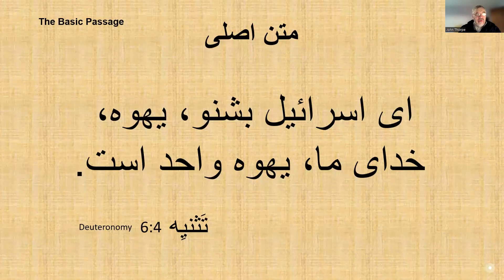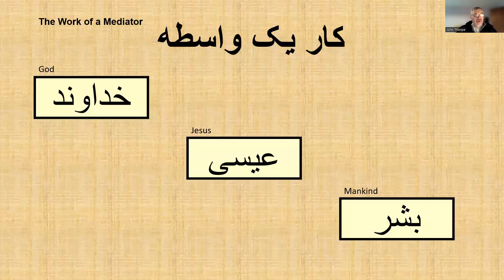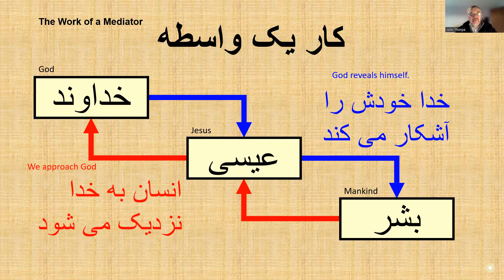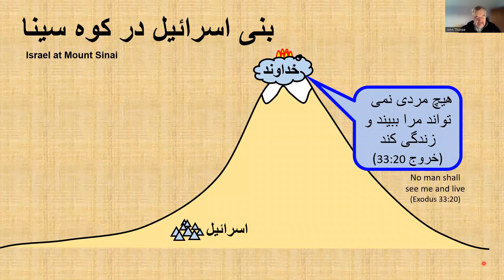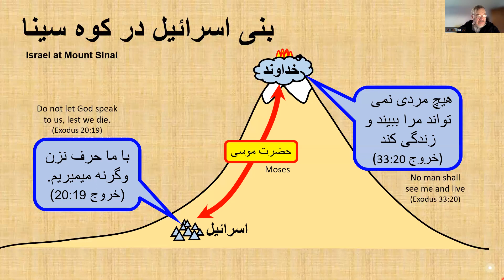The One God خدای کتاب مقدس که یکی است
Some people believe that God is three persons.
برخی معتقدند که خداوند سه شخص است.

The Bible is clear that there is one God who is one person.
کتاب مقدس روشن است که یک خدا وجود دارد که یک شخص است.